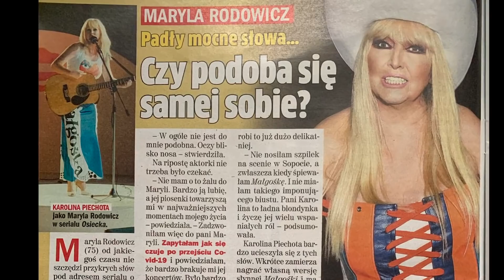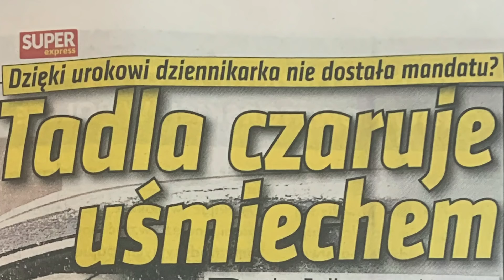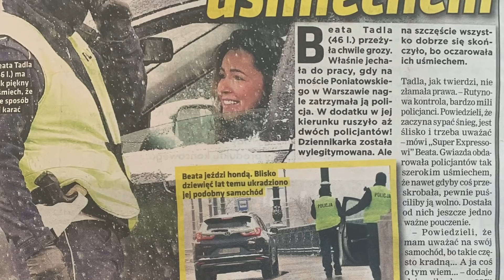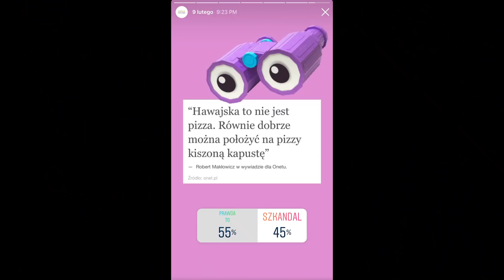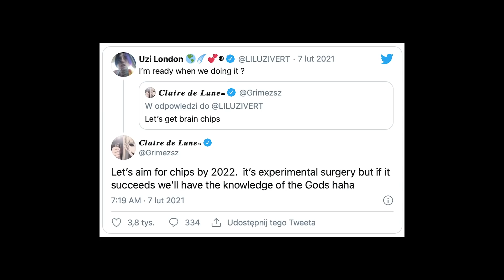Robert Makłowicz podzielił Polskę na pół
💥 Maryla wbija szpilę szpilką
💥 Bożenka z "Klanu" o związku Pauliny z "Rodzinki.pl" z Kamilem z "Komisarza Alexa"
💥 Makłowicz podzielił Polskę na pół
💥 Tadla walczy uśmiechem w śnieżycy
💥 Cipy Grimes i Lil Uziego